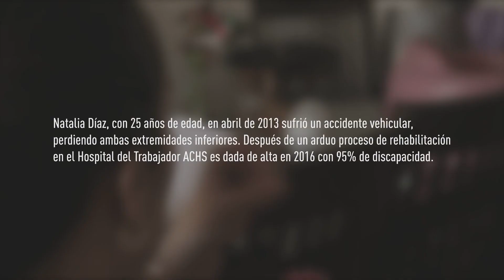Conoce la historia de Natalia, “Espíritu de Superación 2017”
Este año, nuevamente destacaremos a quienes son un ejemplo de esfuerzo y perseverancia.